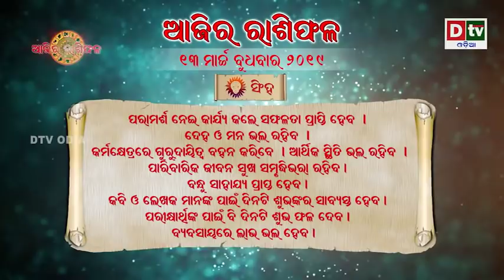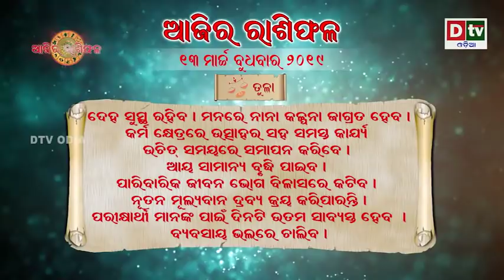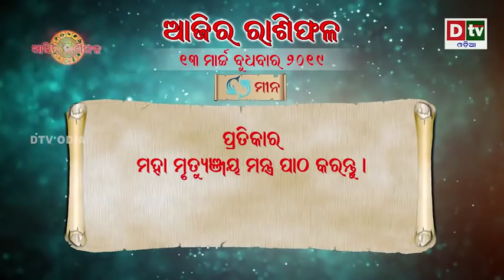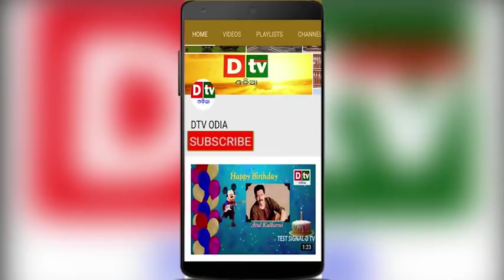AJIRA RASIPHALA 13 03 2019 | Daily Horoscope | ଦେଖନ୍ତୁ କେମିତି କଟିବ ଆଜିର ଦିନ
Dtv Odia is one of the Odisha's leading 24x7 web channel covering the latest news , current affairs , Entertainment  and Spiritual matters.